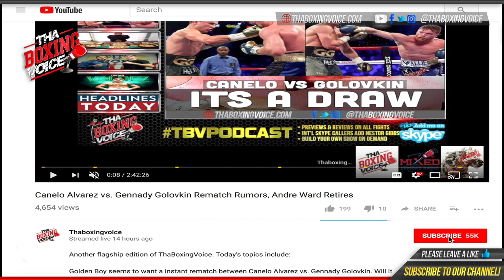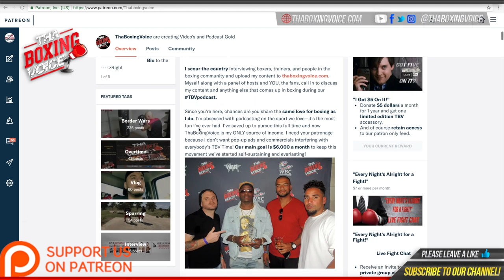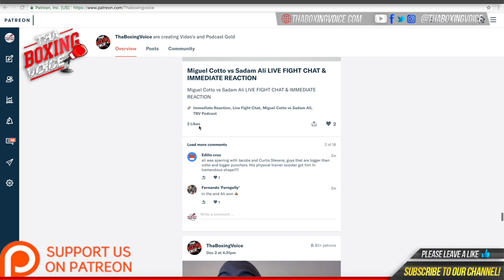🔴Raphael Murphy Lead Sparring Partner For Deon Nicholson “The Equalizer”❗️